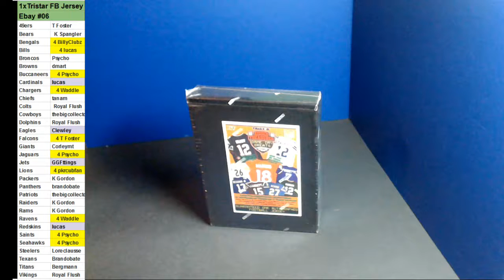05/27/2018 ebay Break #6 1 x Tristar Football Jersey